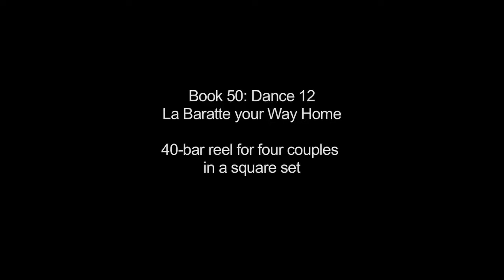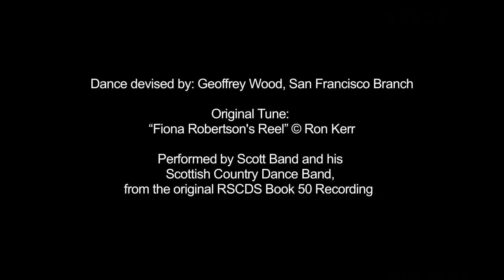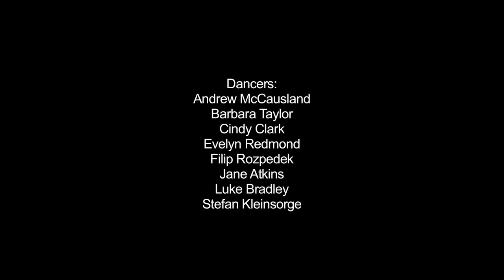'La Baratte Your Way Home' RSCDS Book 50